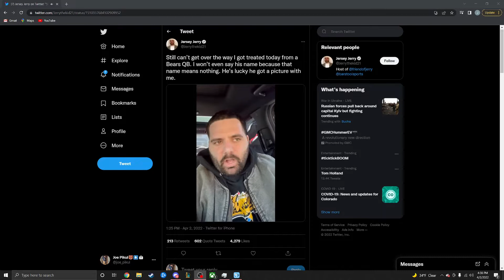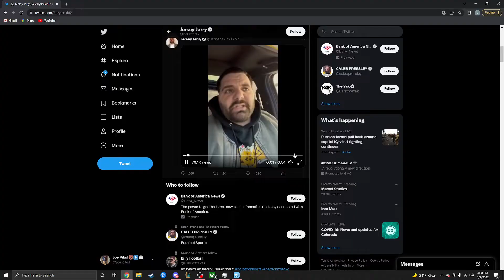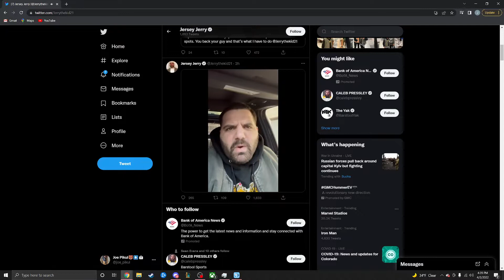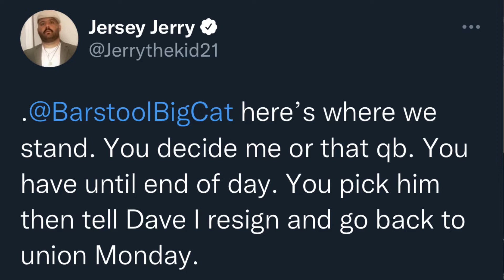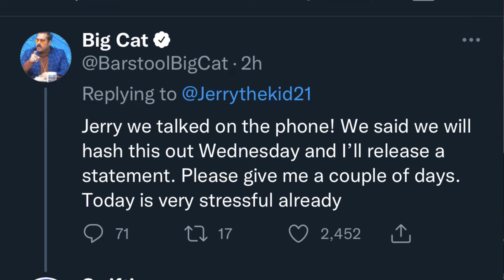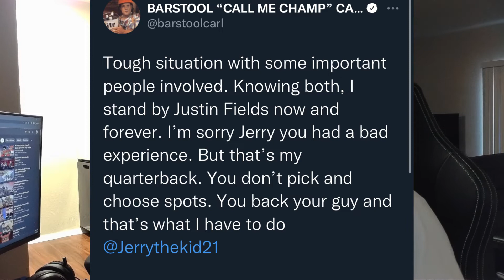Jersey Jerry Tells Bears Fans "They Should be Ashamed to Have Him as Their QB" (RANT)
FROM THE BOTTOM OF MY HEART, SHOOT THIS GUY TO THE MOON

I cant wait to start being a part of this community, giving my opinions and hearing all your opinions too
AND AS ALWAYS... BEAR DOWN!!